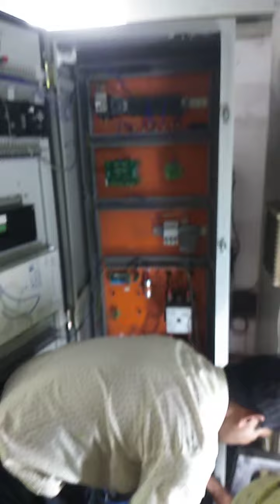ador preciconR control wring (4)